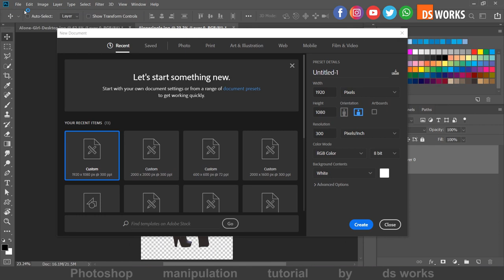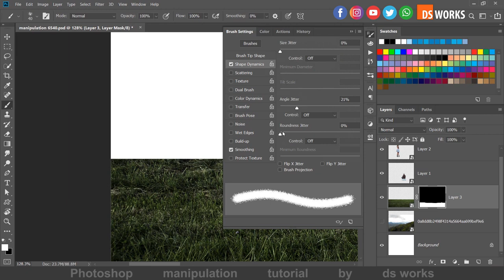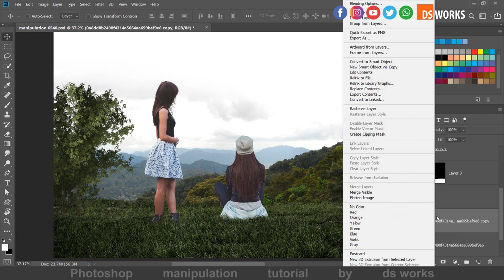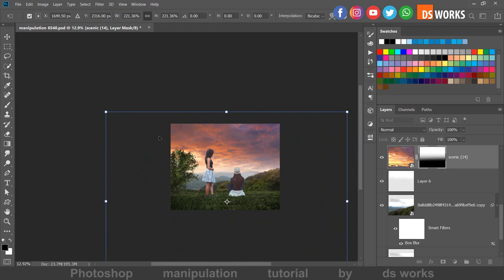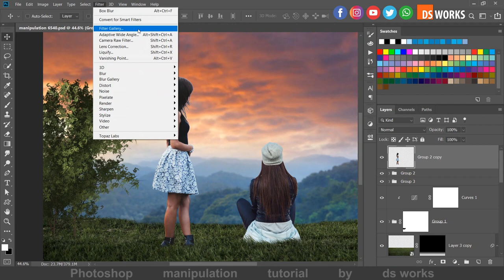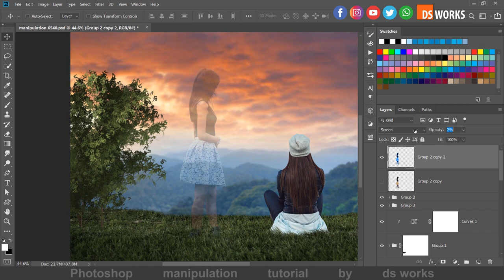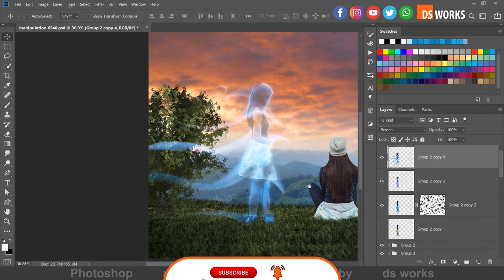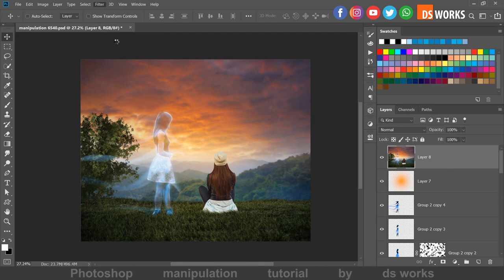Photoshop manipulation tutorial by ds works | the soul partner